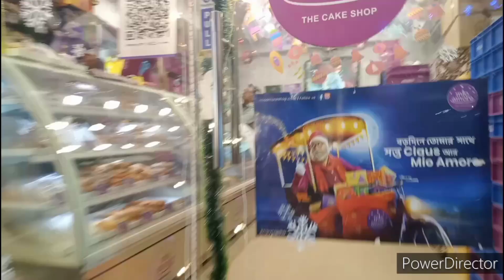ll আমরা তিন জনে মিলে অরবিন্দ কে সারপ্রাইজ দিলাম ll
জন্মদিনের সারপ্রাইজ